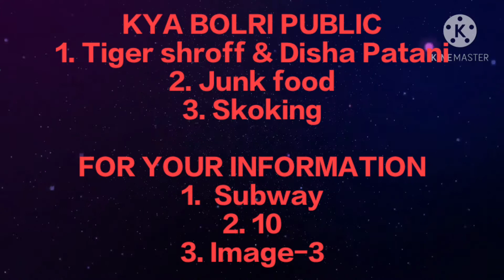Flipkart Games All Answers Od 19th'Feb'2021/Flipkart All Quuzs Correct Answers/FANS ARTS &GAMES